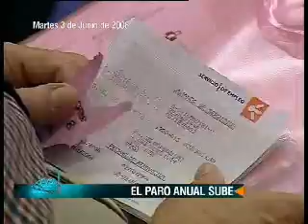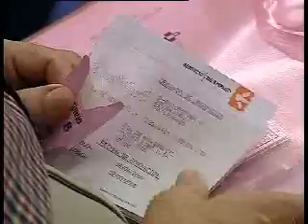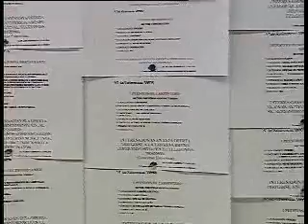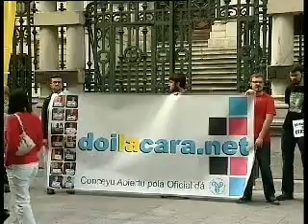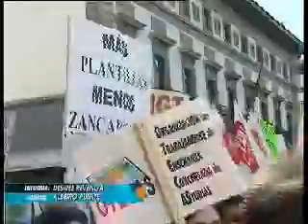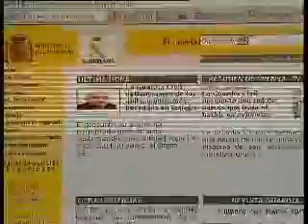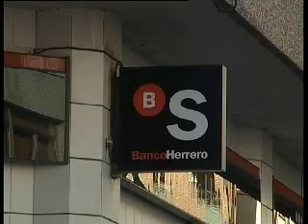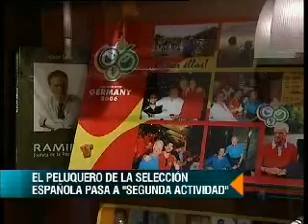REDACCION 20:30 (3/06/08) - INFORMATIVO REGIONAL ASTURIAS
ENTREVISTA
Ramiro Fernández, peluquero de la Selección Española
TITULARES Y DESTACADOS
El número de parados en el Principado de Asturias bajó en 1.259 personas en mayo con lo que la cifra de desempleados en la Comunidad se sitúa en 50.778.
La Ministra de Igualdad, Bibiana Aído, en su primer viaje oficial al Principado inaugura unas jornadas sobre la igualdad ha mantenido una reunión de trabajo con el presidente del Principado, y ha conocido la "Casa Malva".
Los Grupos Parlamentarios del PSOE y del PP respaldarán la inclusión en el nuevo Estatuto de Autonomía de la figura del decreto-ley, que permite el Gobierno aprobar normas con rango de ley sin autorización del Parlamento.
El consejero de Sanidad insiste en que en septiembre los médicos tendrán guardias por la tarde.
El jurado del premio Príncipe de Investigación se reúne para elegir entre el informático finlandés creador de Linux, Linus Torvalds, el científico británico James Lovelock y el centro de cirugía de mínima invasión de Cáceres.
El Oviedo trata de asimilar el mazazo que ha supuesto la eliminación de la fase de ascenso a 2ª B y piensan en el futuro de la entidad. En las próximas semanas se empezara a planificar la próxima temporada.